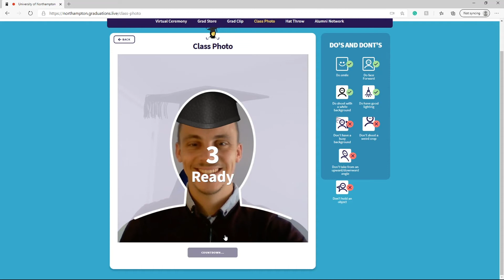Graduations.LIVE | Adding your Face into the Class Photo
Graduation Attire's new Graduations.LIVE platform allows students to complete a virtual celebration in safety this summer!

If you are interested in the platform, head over to check out what you could celebrate your achievements digitally and drop us a message for a free demo!